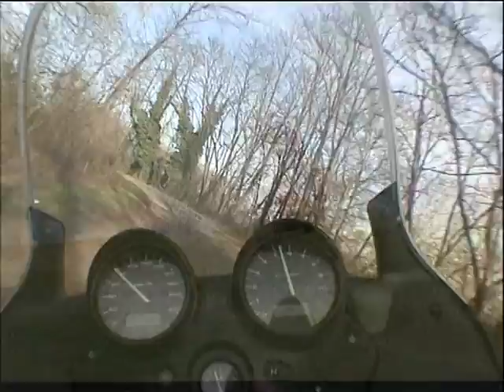Comprala usata: Honda Varadero 1000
In questo servizio di compralausata Honda Varadero 1000